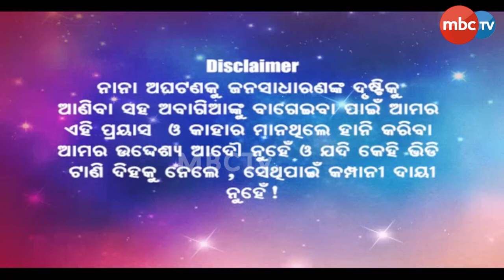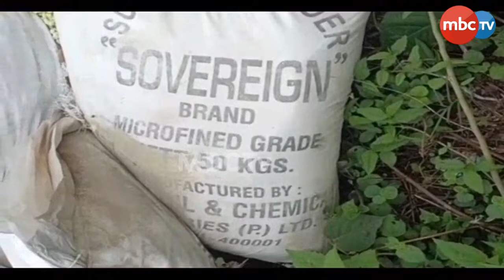Great Odisha Tamasha || Comedy Show || 10th Oct 2023 || MBCTv